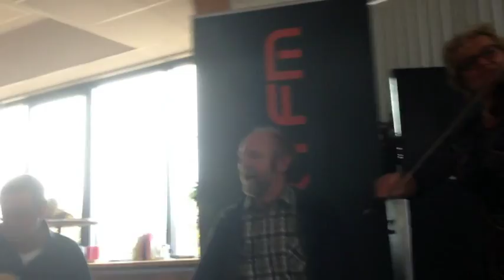WeertFM presents The Nag's Head 9nov2014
Na afloop van de uitzending Kunst-o-foon van WeertFM speelde The Nag's Head nog een extra liedje.